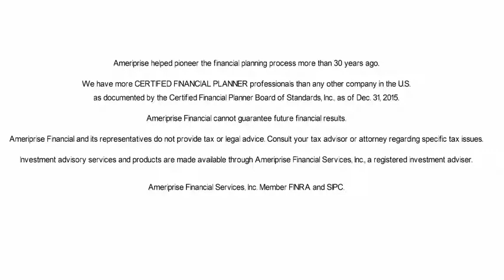Watson & Associates - Ameriprise in Chicago | Financial Service Directory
Financial Strategies for Executive Compensation

Innovative Strategies Add Value to Executive Compensation Package

In C-suites throughout Chicagoland, the name of Private Wealth Advisor Philip J. Watson, MBA, CRPC®, CLTC, is becoming one of the least kept secrets among executives and business owners. Specializing in helping corporate officers, senior level managers and entrepreneurs take advantage of their compensation packages and exit strategies, Phil continually gets calls from those who were confidently referred to him by their peers.

“Our focus is high-net-worth individuals and corporate executives with high-end benefits plans,” says Phil, who owns Watson & Associates, an Ameriprise practice in Downers Grove, Illinois. “My clients are successful, knowledgeable professionals, many of whom are leaders of FORTUNE 100® companies. Talented, busy men and women, most simply don’t know all the benefits available to them or have the time to stay abreast of changes that affect them. We help make sure they are not leaving money on the table.”

Phil leads a team of industry veterans each with a specialized area of focus. Collectively they have more than 50 years of experience in the field. With a CPA, CFA, MBA and other credentials, Watson & Associates crafts multi-faceted plans that no single person could devise alone.

“We call on the expertise of our entire team when developing an individualized executive compensation strategy that is aligned with the client’s total financial picture, including profit sharing, savings plans, Social Security, insurance and more,” explains Phil.

Watson & Associates tailors strategies for each individual to enhance the value of his or her package. They look at potential tax implications associated with deferred compensation plans. Their evaluation of stock options goes beyond the underlying value of the stock to consider limitations on when the options can be exercised and the tax liability they will generate.

Phil has been advising highly compensated executives and business owners for 24 years. His clientele has grown significantly over the years, with an impressive 97 percent client retention rate. As his clients prospered and advanced, so did Phil’s scope of service. He is now licensed and registered to do business in 36 states.

As a part of Ameriprise Financial, America’s leader in financial planning1, Phil and his team offer comprehensive financial planning services including investments, estate planning, retirement planning, tax planning strategies, employee stock options, small business advising and more.

“We value our local autonomy,” says Phil. “It frees us to focus exclusively on the welfare of our clients rather than representing any specific products. We work hard to earn their trust.”

Watson & Associates at Ameriprise is a financial advisory practice in Downers Grove, IL. Phil Watson and his team of financial professionals offer a wide array of financial services throughout the Chicago area which include:
Financial Planning
Wealth Management
Retirement Planning
Estate Planning
Tax Planning

Watson & Associates - Ameriprise
3000 Woodcreek Drive
Ste 110
Downers Grove, IL 60515